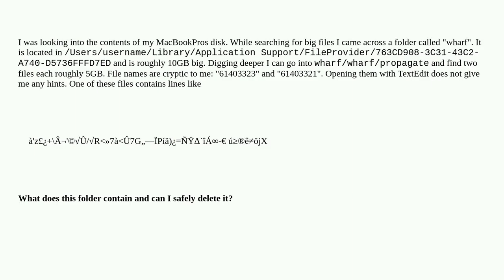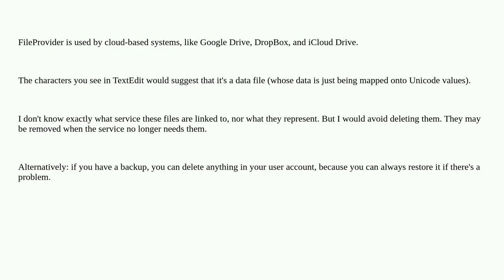wharf folder on mac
A special thanks goes out to the community

  macbook-pro disk-space